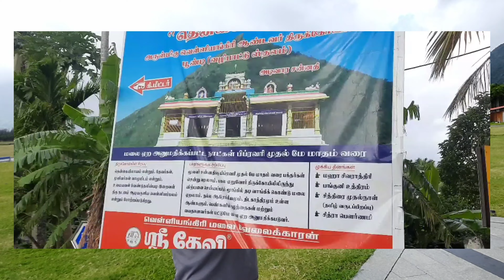வெள்ளியங்கிரி மலை ஏற்றம் தேதி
வணக்கம் அன்பு உறவுகளே இந்த வீடியோவில் வெள்ளையங்கிரி மலை ஏற்றத்திற்கு செல்பவர்கள் எப்பொழுது சென்றால் மழையேற்றம் ஏற முடியும் என்ற விபரத்தை பதிவு செய்து உள்ளோம்

 வருடத்திற்கு நான்கு மாதங்கள் மட்டும்தான் வெள்ளையங்கிரி மலையில் ஏறுவதற்கு அரசு அனுமதி அளித்திருக்கிறது அந்த நான்கு மாதங்கள் எதுவென்றால் பிப்ரவரி முதல் மே வரை இந்த மாதத்திற்குள் சென்றாள் மட்டுமே மலையேற முடியும் மற்ற மாதங்கள் அனுமதி இல்லை மலை ஏற வேண்டும் என்று சொல்பவர்கள் இந்த மாதம் மட்டும் செல்லுங்கள் நன்றிகள், 🙏